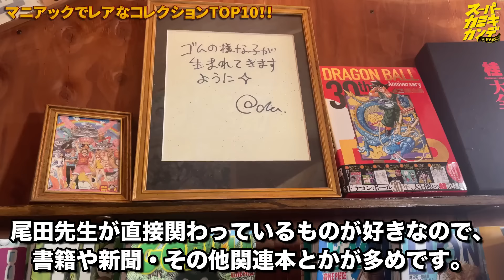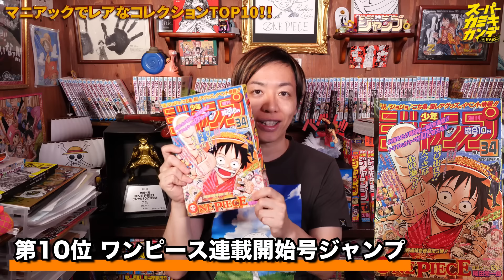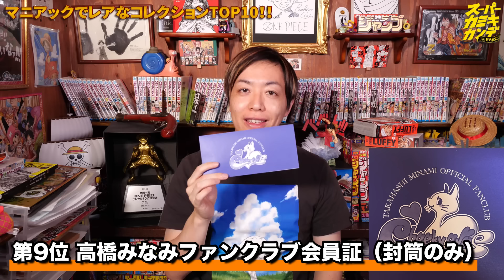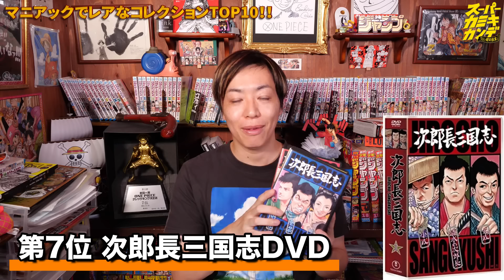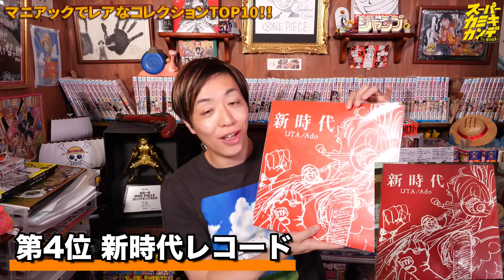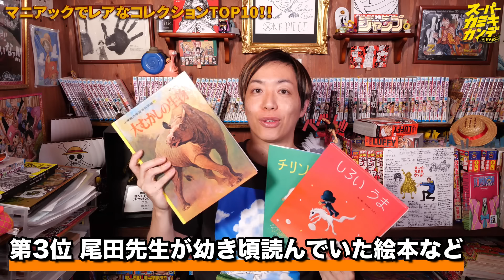【1位凄いぜ！】ワンピースオタクのコレクションを一挙解放するぜ！【マジでレアだぜ！】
たまにはこんな動画も撮りたいんだぜ！！！